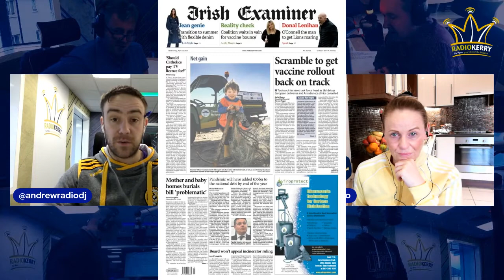Live for Wednesday April 14th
Morning all another lovely day today and Elaine is back. Here's the early update